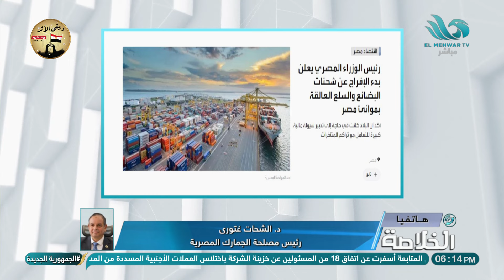د. الشحات غتوري رئيس مصلحة الجمارك المصرية يوضح كمية البضائع التي تم الإفراج عنها اليوم